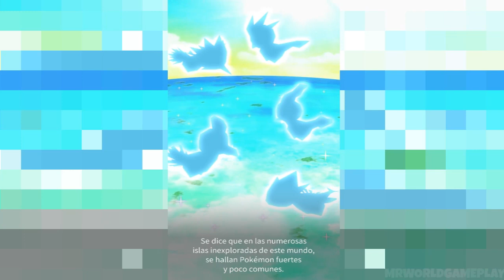Pokemon Rumble Rush Android Gameplay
● Este video es 100% original, grabado, editado y posteriormente subido a youtube, si la compañia propietaria del videojuego no esta conforme con que el video este subido a mi canal que me contacte en alguno de estos correos electronicos: y yo borro el video, gracias por la compresion. Saludos.